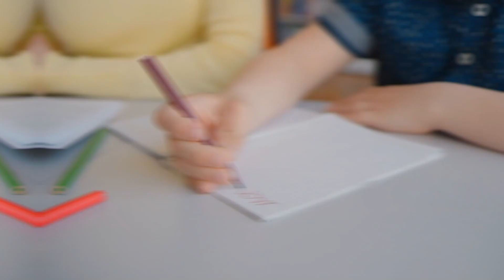Inspirational Celebrities Embracing Parenthood with Special Needs Children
🌟 Welcome to TOPHECK, where inspiration and reality meet! Our latest video "Inspirational Celebrities Embracing Parenthood with Special Needs Children" celebrates the incredible stories of famous personalities experiencing parenthood with unique challenges.

👨‍👩‍👧‍👦 In this deeply moving episode, we delve into the lives of celebrities who demonstrate that love and commitment know no bounds. These inspiring stories offer insights into life with special needs children and how these families turn challenges into opportunities.

💪 Discover how these famous parents cope with the challenges that come with special needs. From daily routines to special moments – we show how these families lead a life full of love, strength, and positivity.

🌈 Experience firsthand how these celebrities redefine parenthood and positively impact the world through their experiences. These stories are not only inspiring but also educational, raising awareness for special needs and demonstrating how to handle challenges.

❤️ Prepare to be deeply moved and inspired by "Inspirational Celebrities Embracing Parenthood with Special Needs Children". Start the video now and be inspired by these extraordinary families!

Why This Link?

   ➡️ Hidden Gems: Access deals that are exclusively available through this link.⬅️
   ➡️Big Savings: Get premium products/services at unbeatable prices.⬅️
   ➡️Channel Support: Your clicks and purchases help me bring more content to you.⬅️